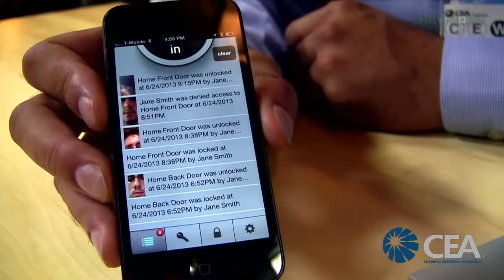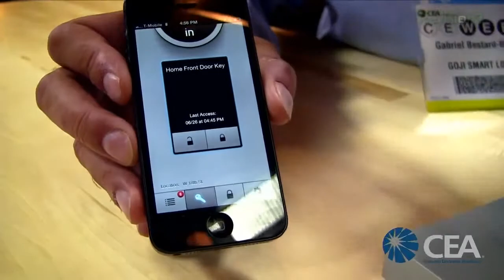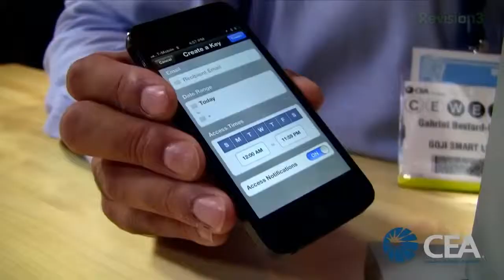Geek Beat Archives Goji Locks Give You Digital Door Keys